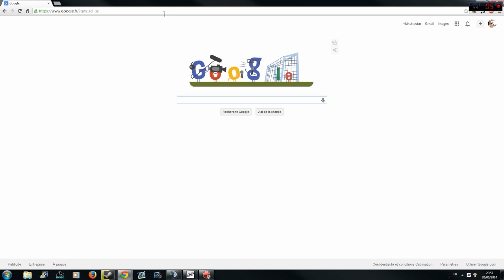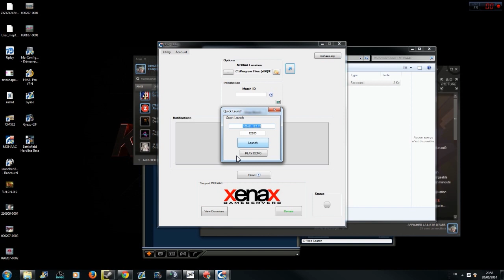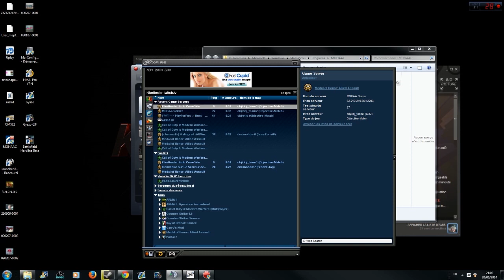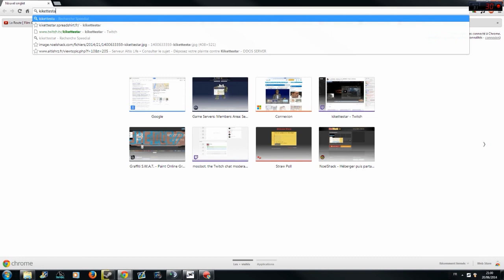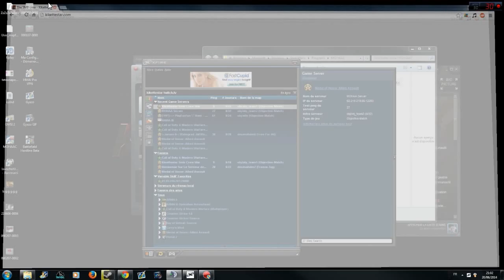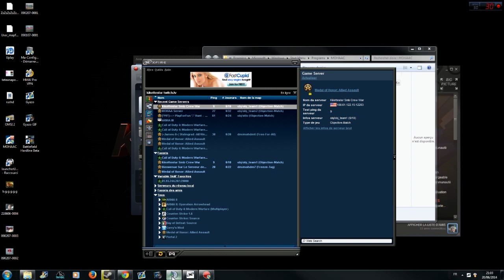[Tuto] Compétitif Médal Of Honor : Allied Assault -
1 allez sur le lien et cliquer sur Download
2 - installer le logiciel
3 - Lancer le logiciel et creer un compte
4 - Sur le logiciel aller dans Utility -- Make me stock -- Download MOhaa completely
Pour passer le jeu sur une plus grosse resolution : tapez les commandes suivantes dans la console ² : seta r_mode "-1"
seta r_customheight "1080"
seta r_customwidth "1920"
Alt + Entrer pour passer en fullscreen

Les 3 maps Compétitive Sur lesquelles vont ce passé les matchs :
-v2 Rocket Falcility:

Désolé pour la qualitée de la vidéo mais je ne prépare rien avant.
Pour les gens qui veulent trouver un crew ou juste un Last vous pouvez faire sa sur ce TS3 : ts.upmania.eu:9988

Ou directement via le jeu ou via la console.